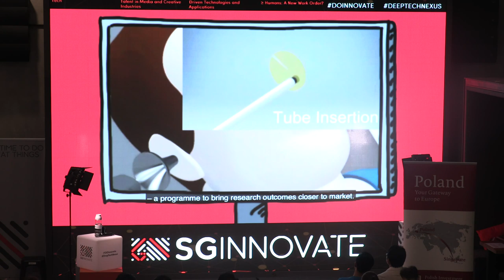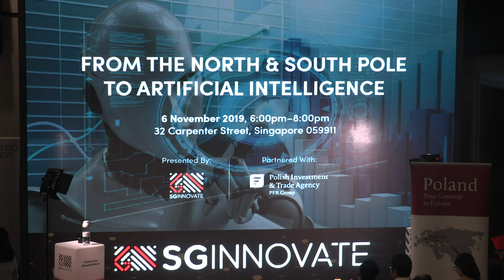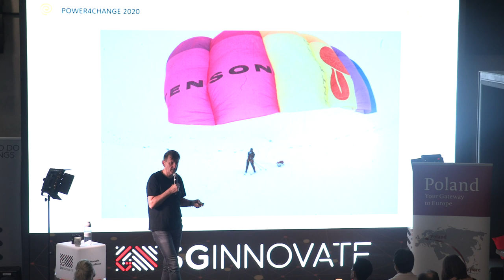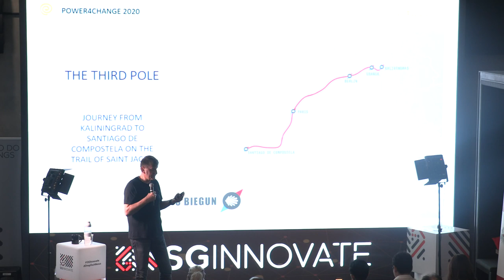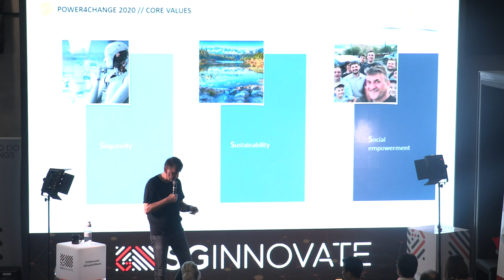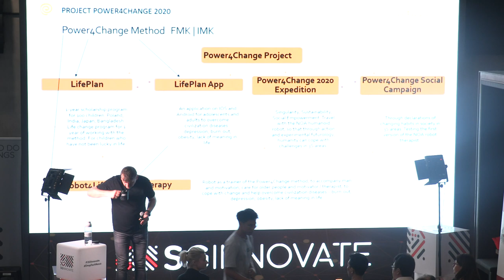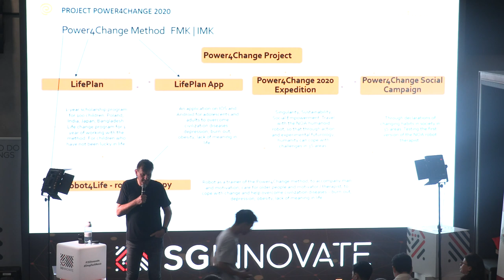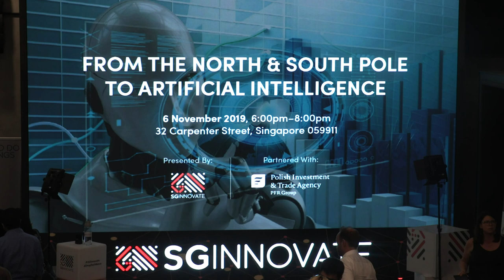[YouTube Live] From the North & South Pole to Artificial Intelligence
Presented by SGInnovate
Partnered with Polish Investment & Trade Agency

Marek Kamiński plans to go around the world in a zero-emission car and with AI robot, NOA, to spread the idea of environmental changes and reduce carbon dioxide emissions. As part of this project, he would like to delve into the interaction between human and artificial intelligence in isolated conditions while circumnavigating the world. He aims to explore the cooperation between human and robot, that could prove useful in many other aspects of life.

In this talk, Marek will also share his thoughts and experiences gathered from selected past expeditions - starting from reaching the North and South Poles without any external help and achieving both Poles in one year with Jan Mela, a disabled teenager. He will also share about the No Trace Expedition, his trip with an electric car through Siberia and the Gobi desert according to the concept of techno-eco-life.

Marek will then present details of his latest project - the AI No Trace Expedition, which he defines as experimental futurology. This project consists of a series of experiments that will be carried out during an unprecedented and first-ever circumnavigating of the globe by a human and the AI robot, NOA. This eight-month journey will show how the coexistence of man and AI will look in the future. And whether AI can help us deal with the problems relating to overcoming civilisation diseases, such as depression and burnout, but also with the protection of nature and the environment that surrounds us.

As a part of this expedition, Marek will travel through 20 countries around the world. He will start and finish in London, via Europe, Turkey, Iran, India, China, South Korea, Japan and the United States in a zero-emission car. He hopes to create a new mindset with this project by connecting people with technology and raising awareness of what can be achieved with AI. This project is based on the three pillars of Singularity, Sustainability and Empowerment.

Speaker:
Marek Kamiński, Extreme Explorer, Innovator, Philosopher and Founder of Marek Kamiński Institute

Programme Details:
6:00pm – 6:30pm: Registration
6:30pm – 7:30pm: Talk and Q&A
7:30pm – 8:00pm: Networking